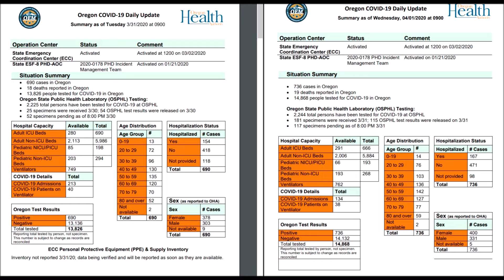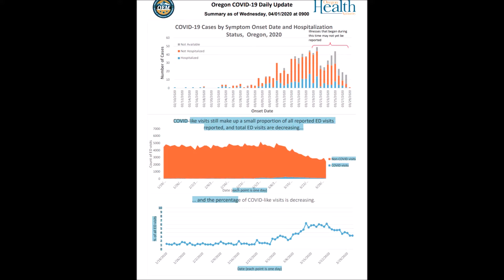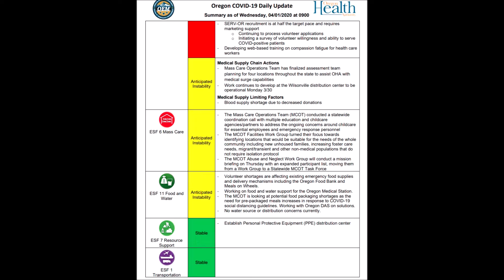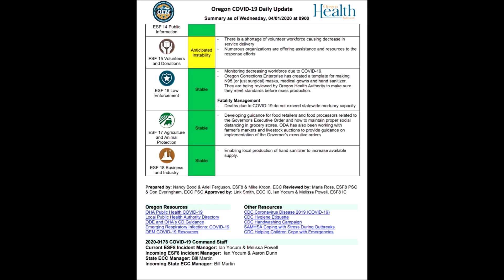OHA/OEM Oregon COVID-19 Sitstat (Daily Update) 04/01/20 *Detailed info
Hello Oregonians and interested viewers,
The following is the Oregon sitstat (DAILY detailed situation status) provided by the Oregon Health Authority and the Oregon Military Emergency Management.
It provides an indepth look in to our current situation with statistical information on cases, deaths, ages etc..It also includes info on hospitalizations required, amount of cases that require hospitalization, amount of beds available, impact, anticipated instabilities on food, care, transportation, supplies and a wide range of very useful info.

Each page displays for 30 seconds so pause or move ahead as needed.
I'm going to include yesterdays page 1 side by side with  todays page 1 so you can get a clear picture of rise in cases from one day to the next.
SOCIAL DISTANCING is working so keep it up!!

I will be posting the new reports daily and I'm now posting some national reports, current info, COVID scams and other resources from FEMA. (I'll be posting my 1st FIMA Homeland Security Daily operations Briefing  after posting this one. I'll put a link at the end. It has a COVID State/Nation Update, lists new regulations in force (flying etc), US/Worldwide cases/deaths as well as National Weather, major disturbances, solar flares, Hazards Outlook, Fires and also State Declaration Requests and Approvals.
It's nicely put together, a ton of info, yet a quick read. So give it a try &